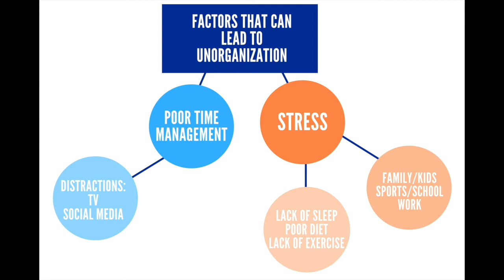Organization (Part 1)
Kristi visits with Rachel Hance, Logan County Extension Agent for Family and Consumer Sciences, to discuss Organization.
Today we’re going to talk about organizational skills but first let’s talk a little about stress.  Many things make us stressed. Some ways to ease stress include; getting a good night’s sleep, making lists, exercise, eating healthy, breathing exercises, etc. Sometimes simply getting more organized can relieve some stress. Organizational skills are skills that allow you to use your resources efficiently and effectively whether at the work place or at home. Being organized means you manage your time, energy and workspace well and can accomplish all your tasks successfully. Time management is a type of organizational skill. We all have many activities to juggle. Add in more time spent on internet, social media, watching tv and other social activities. Some symptoms of procrastination include feeling overwhelmed, bored, lack of urgency because “there is plenty of time before the deadline”, or lack of purpose due to “not seeing the point of the task.” In short, if we learn to procrastinate less we can make better use of our time and improve our organizational skills.